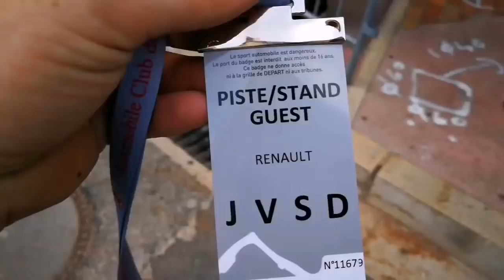NORO, STARI, NORO! - VLOG #318 (Monaco Grand Prix)